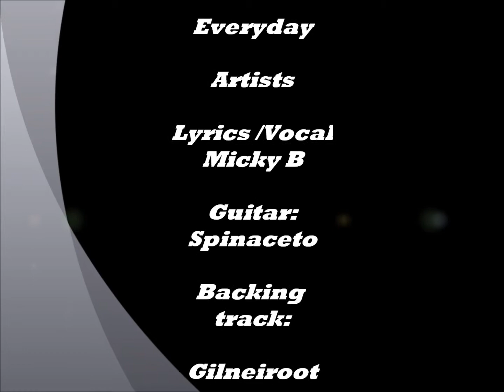Everyday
Ballad Artists Lyrics/ vocal Micky B, Lead Guitar Spinaceto, Backing track Gulnieroot